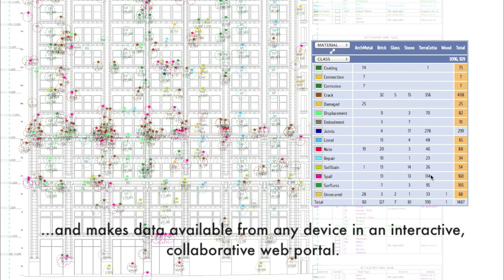Vertical Access Overview Video